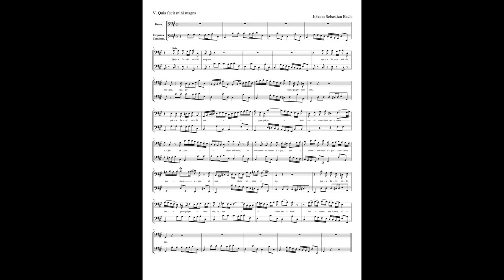Quia fecit mihi magna from Bach Magnificat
Richard Holmes, baritone
Amor Artis Orchestra
December 31, 2011
Church of St. Jean Baptiste